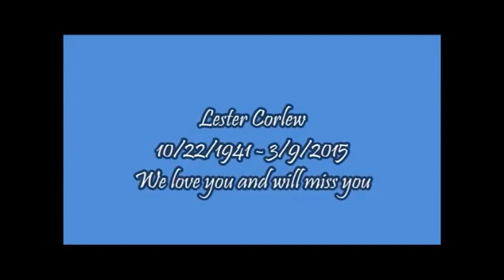Willard "Lester" Corlew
This is the slide show video that was created for his funeral service on 3/13/2015.